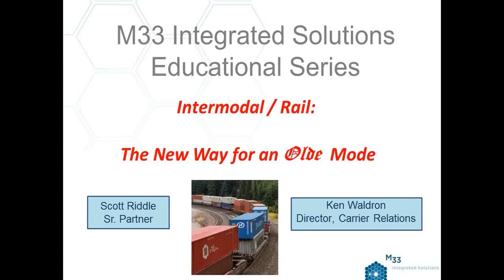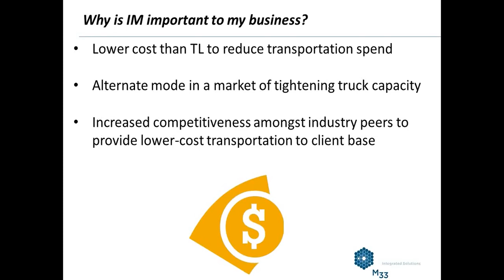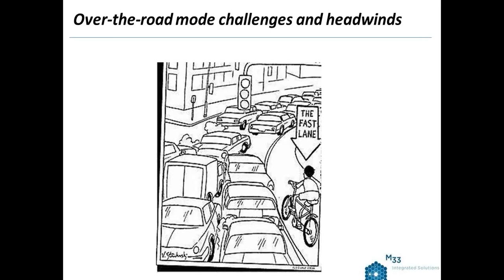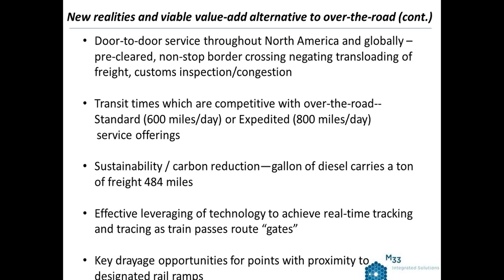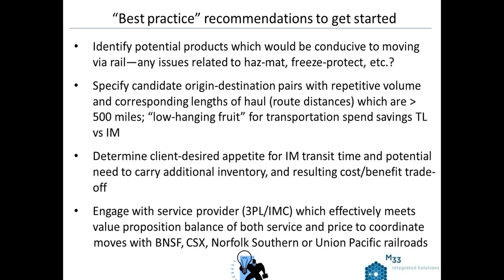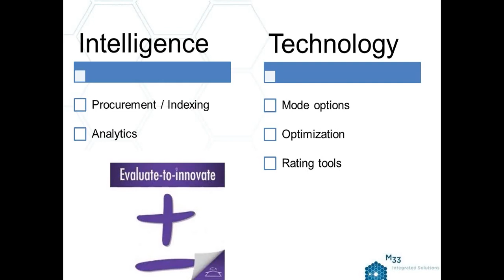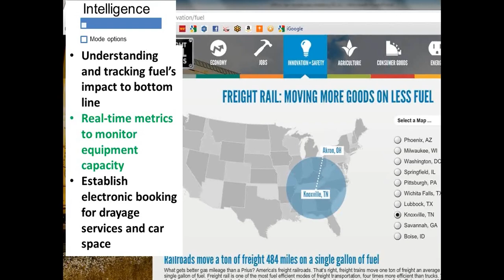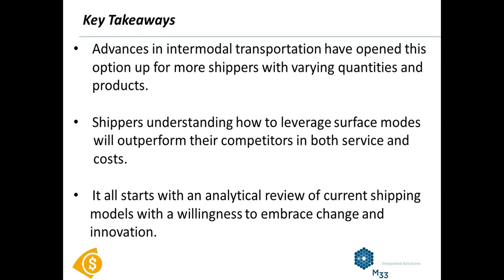Rail: The New Way for an Old Mode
M33 Integrated Solutions brings you the latest insight into rail and intermodal transportation as a low cost transportation solution. Watch and find out how rail can reduce your transportation costs with little to no impact on delivery times.

M33 Integrated Solutions is the leader in the transportation and logistics industry, providing Transportation Management Systems in a co-managed approach. Allowing companies to have as much or as little control over their shipping and supply chain management as desired.